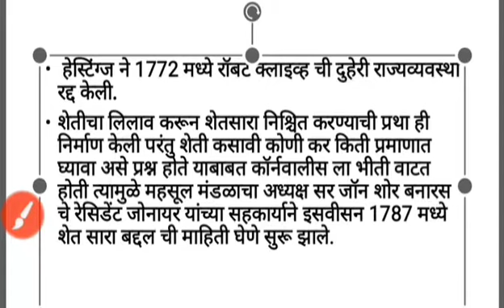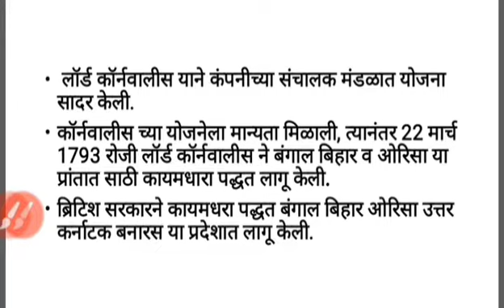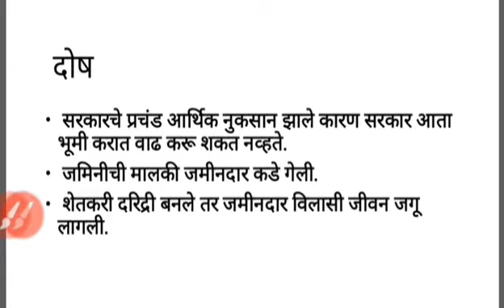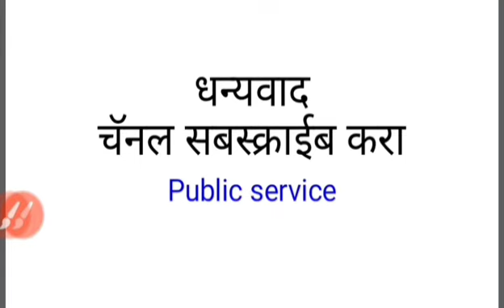Mpsc|psi/sti/aso|police bharti|Modern history kayamdhara|कायमधारा पद्धती